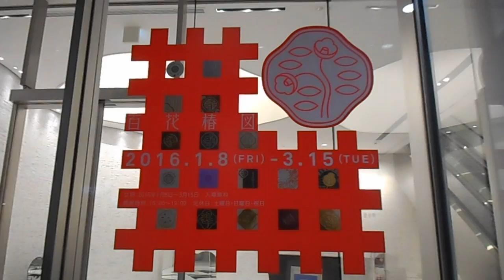DSCN7033資生堂本社20160303 sensation of skin